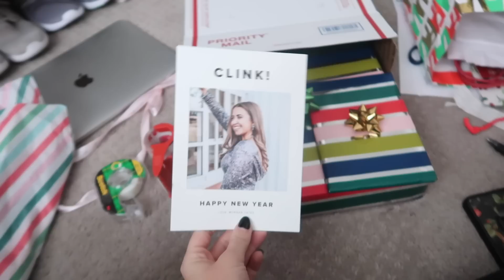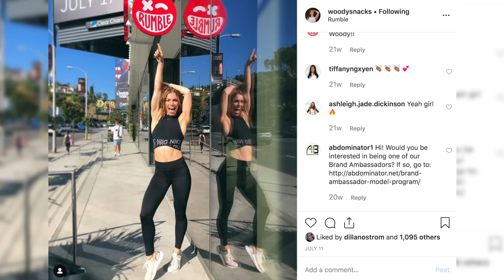my last day in LA (very frazzled) | VLOGMAS DAY 11 | 2019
well this is my least favorite vlog this vlogmas lol BUT here's my chaotic day of errand running, lash appt, working out (plot twist i went again) + brainstorming some thingssss then FINALLY packing + saying bye to adrienne OK IM GOING TO NYC BYE